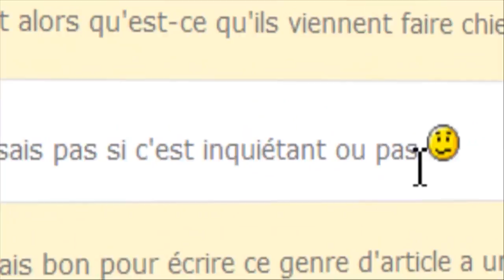Antonio banderas & The order 1886